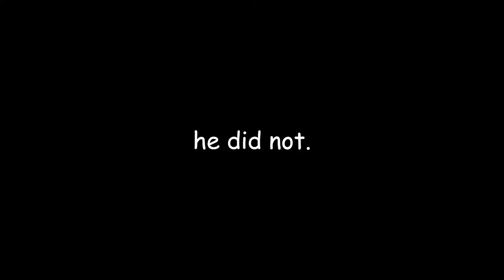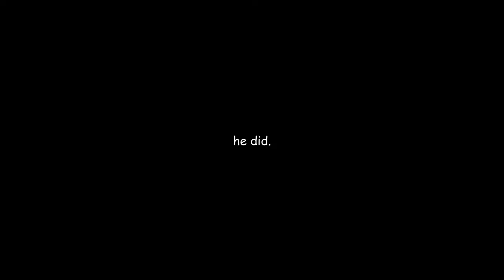TRENT ROBERTSON MIC'D UP | Bisons Golf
Funniest on the Manitoba Bisons Golf team? Unanimously, it's third-year South African standout Trent Robertson.